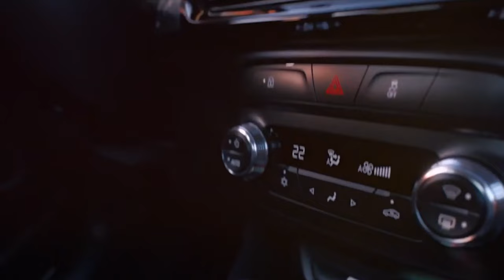CHEVROLET MONTANA RS 2023 ECUADOR 🇪🇨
CHEVROLET MONTANA RS 2023 llega a ECUADOR, pero ¿Qué cambió?. En este video tienes toda la información completa sobre la nueva Montana RS 2023 que llega al país, como; precio, motor, equipamiento y seguridad.